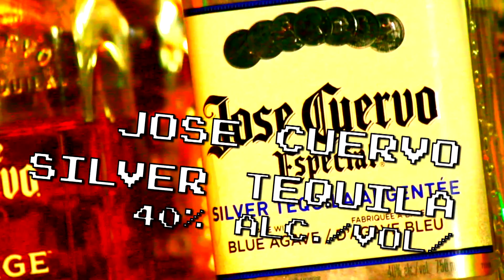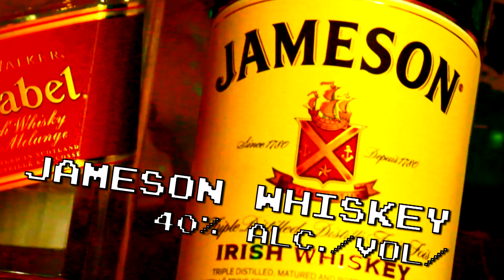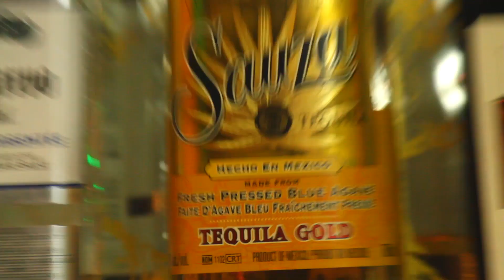Donkey Kong Country [SNES] DRINKING GAME (Part 2)